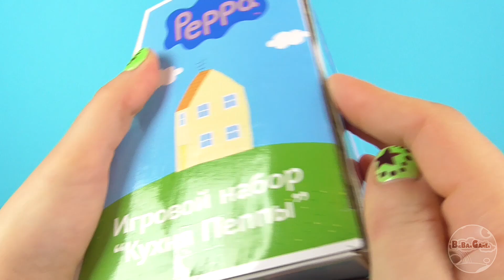Peppa Pig Kitchen Playset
BigBAMGamer presents unboxing of Peppa Pig Kitchen Playset! This playset contain Peppa and George with Granny Pig. Also includes kitchen appliances, sink and table with chairs.

OTHER LANGUAGES

Français:
BigBAMGamer présente unboxing de Peppa Pig Cuisine Portique! Cet ensemble de jeu contient Peppa et George avec Mamie Cochon. Elle comprend également les appareils de cuisine, évier et table avec des chaises.

Español:
BigBAMGamer presenta unboxing de Peppa Pig Cocina Playset! Este set de juego contiene Peppa y George con Granny cerdo. También incluye electrodomésticos de cocina, fregadero y mesa con sillas.

Português:
BigBAMGamer apresenta unboxing de Peppa Pig Kitchen Playset! Esta playset conter Peppa e George com Granny Pig. Também inclui utensílios de cozinha, pia e mesa com cadeiras.

中國：
BigBAMGamer呈現粉紅豬小妹廚房芭比的拆箱！這芭比包含Peppa和喬治老太豬。此外，還包括廚房電器，水槽和桌椅。